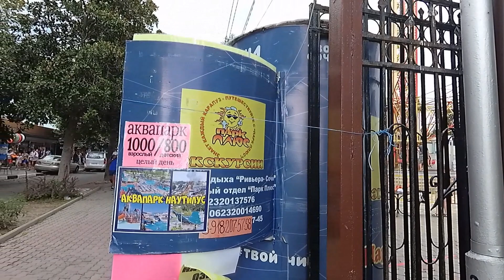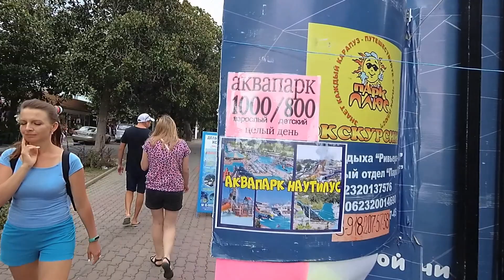Лазаревское Море штормит, вечерняя прогулка по улице Павлова.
Первый день на море. 28 июля, волны, штормит. Был 10 минутный дождь, сегодня будет вечерняя прогулка по побережью и потом повернём на улицу Павлова и всё там посмотрим.

Желающие помочь развитию канала карта мир сбербанка:
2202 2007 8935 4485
Деньги будут исключительно тратиться на поездки, бензин, покупку новой камеры.

Все ваши пожелания будут учитываться и по возможности производиться съёмка интересующих вас мест.

Живу я в Ставрополе, но кроме Ставрополя бываю не только в нашем крае, куда очень часто приезжаю в основном на курорты Кавказских Минеральных Вод, также посещаем города Краснодарского края и Черноморское побережье Республики Крым и Краснодарского края.
Бываю на термальных источниках и холодных родниках.
Основное направление путешествия, прогулки в тех местах куда мы приезжаем а также историческое названия но прежде всего просто отдых!